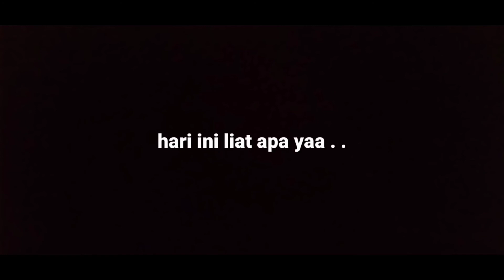Kereta Api LOKOMOTIF Jomblo tanpa gandengan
Kereta Api Jomblo tanpa gandengan